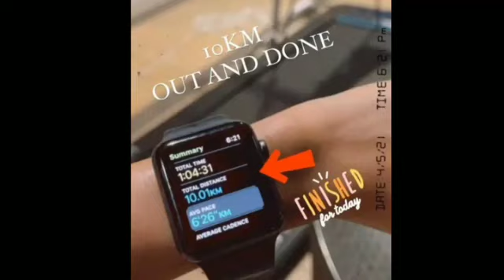KIM CHIU AT XIAN LIM NAGTAGISAN NG PAGWOWORK OUT